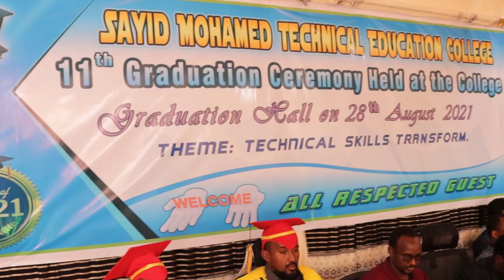Nabadoon Cabdiraxmaan Maadey oo arimo muhiim ah kahadlay